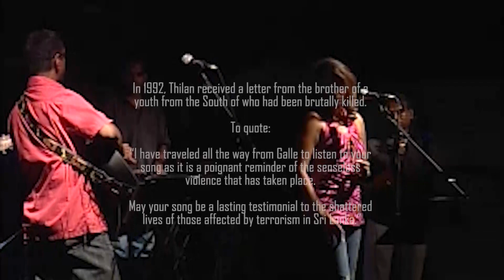Loss of Innocence - Alien Accent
Performed at the One Trust Concert - Colombo
A concert in support of children affected by the conflict

Alien Accent
Dillain Joseph: Lead Vocals
D K Wijesinha: Acoustic Guitar and Vocals
Suresh Jayawickrama

Band
Eshantha Peiris: Keyboards
Upula Madushanka: Bass
Ranil Goonewardene: Guitar
Rakitha Wickremaratne: Percussion

Guest Artistes
Anthony Surendra: Mandolin
Ratnam Ratnadurai: Tabla

Production
Live Audio Recording: Dulip Gnanakan
Audio Mixing and Mastering:  Ranil Goonewardene
Video Production: PROimage:
Editing:  Riyal Riffai

Music and arrangement: Thilan Wijesinghe
Lyrics: Thilan Wijesinghe & Manuka Wijesinghe